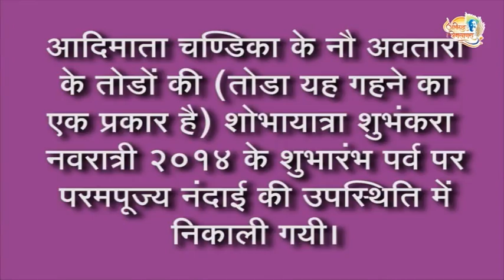P.P. Nandai at Shree Aniruddha Gurukshetram on the 1st day of the Shubhankara Navratri 2014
आदिमाता चण्डिका के नौ अवतारों के तोडों की (तोडा यह गहने का एक प्रकार है) शोभायात्रा शुभंकरा नवरात्री २०१४ के शुभारंभ पर्व पर परमपूज्य नंदाई की उपस्थिति में निकाली गयी। वह आप इस व्हिडिओ में देख सकते है।